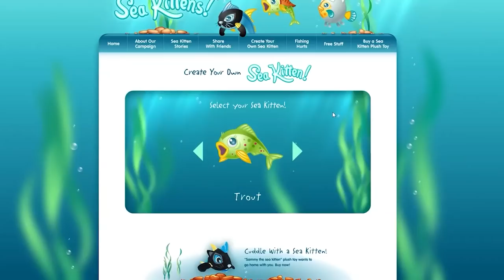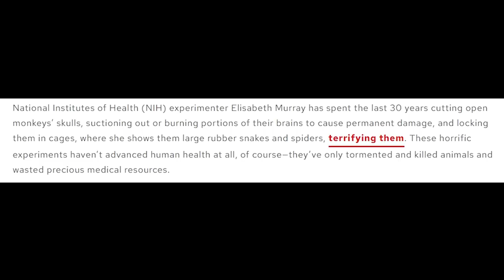ANOTHER PETA Game...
PETA is at it again